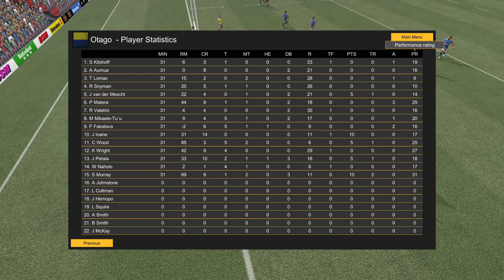1ST OR 3RD!? - Highlanders Career S4 #17 - Rugby Champions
Its Season Four with the Highlanders in Super Rugby after being crowned champions in season two and three, we are out to defend our crown on Rugby Champions yet again!